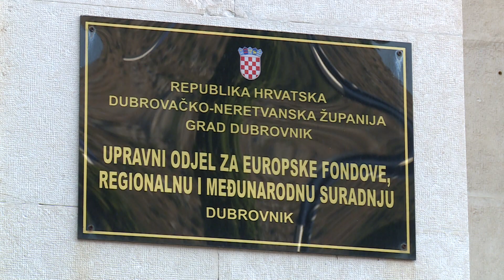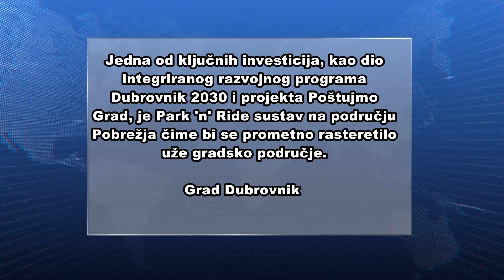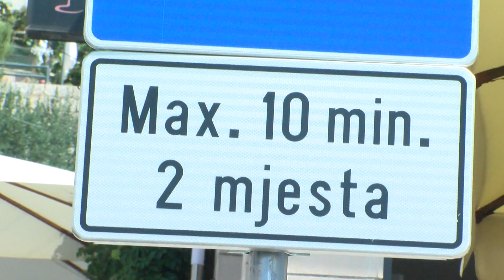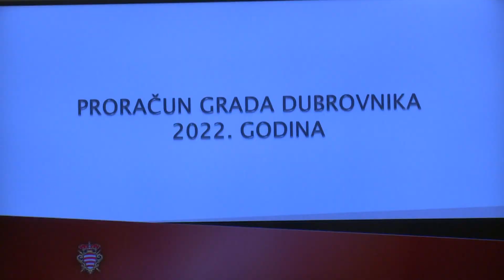VJEROVALI ILI NE! Nakon šest godina obećanja, ponovno se aktualizira projekt Park 'n' Ride sustava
DUTV Iz gradske uprave pohvalili su se kako će Grad Dubrovniki i okolne općine imati na raspolaganju 22 milijuna eura za realizaciju strateških projekata i to zahvaljujući tome što su se prijavili na ITU mehanizam tj. na poziv za urbana područja za provedbu mehanizma integriranih teritorijalnih ulaganja. Ono što upada u oko jest da su napisali kako će ovim sredstvima financirati i često obećavani projekt Park 'n' Ride sustava na području Pobrežja. Podsjetimo riječ je o projektu koji je već odavno trebao biti gotov.